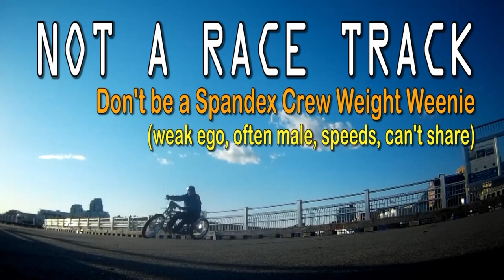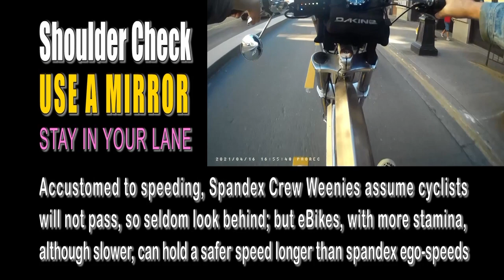Cycling Etiquette (rule #1) Do No SPANDEX: Bicycle Lanes are NOT a Race Track for Spandex Weenies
CONTEST COMING SOON + PRIZES

The road rage is a symptom
...the problem is that the Greater Victoria Cycling Coalition (Capital Bike) conspired with the City of Victoria. They all sold out cyclist safety for paint on the road; agreeing to ignore Transportation Association of Canada Safety Guidelines for Cycling Infrastructure, leave us with dangerous, road rage inducing infrastructure less than HALF the MINIMUM Allowable Width!

B-52 Bomber Mattel
Pull-up! Terrain! Pull up!
Bandits 9 o'clock!